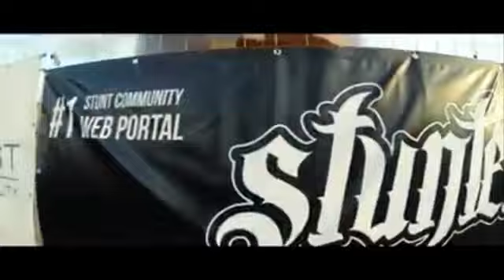FREESTYLE MOTOR TERGILA - WOW Keren!!!!